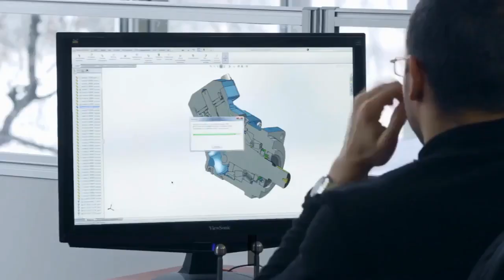IOT Electronic Product Design partner - RIODLAB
Are you looking for reliable electronic product development partner to develop your hardware solutions ? Then you are at  the right place.  RIOD Lab is an Electronic design house offering  end to end IOT product development, Hardware design, Firmware development, EMI EMC certification and manufacturing services. Our capabilities cover the complete life of a product from concept to design through manufacturing and life cycle management.